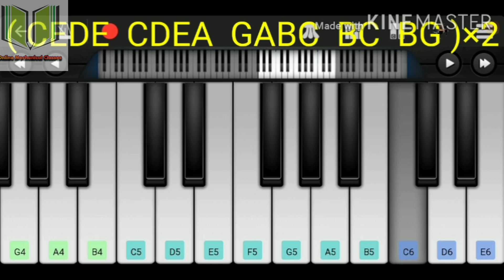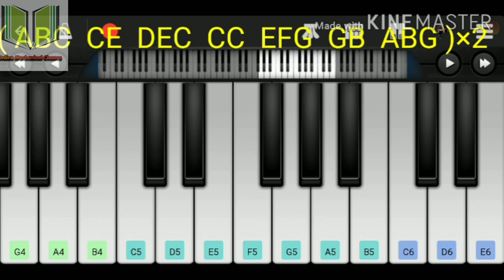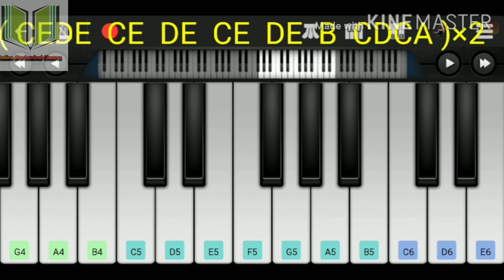Thendral vanthu theedumbothu Piano music compose with notes Avatharam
Thendral vanthu theedumbothu Avatharam